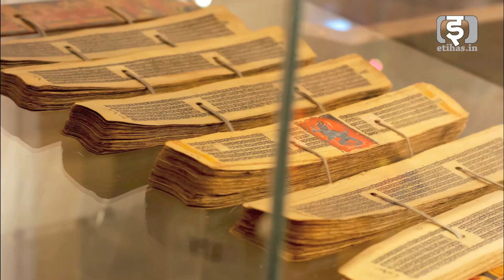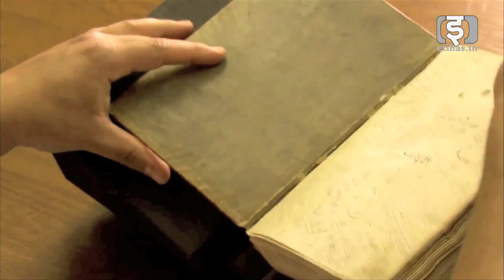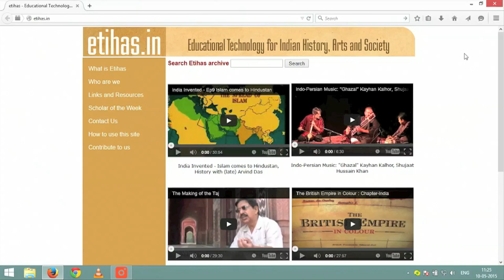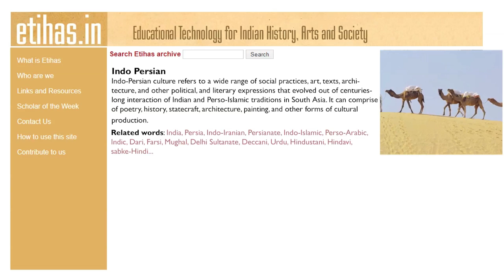EKTARA video magazine on arts, culture and history of India and South Asia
Formerly called ETIHAS, Ektara is an archive that hopes to bring history and culture of India and South Asia to the people through video. and also subscribe to our youtube channel